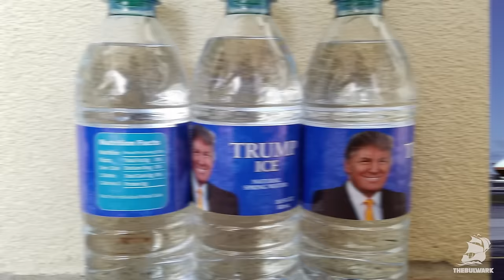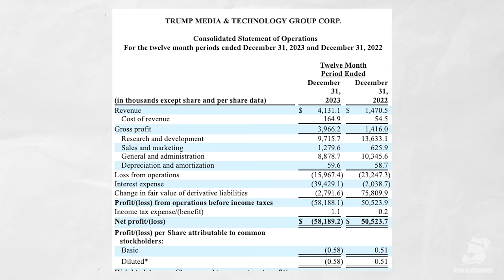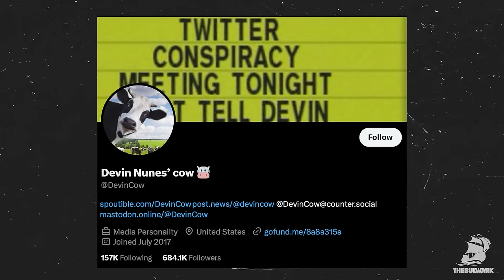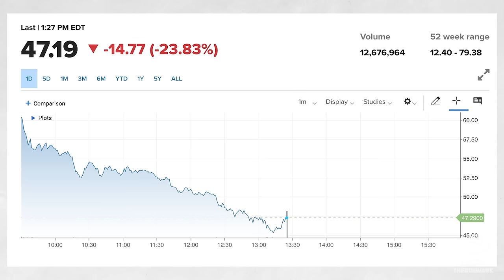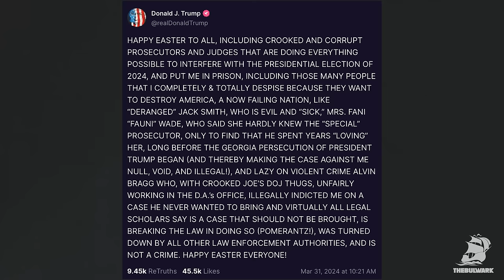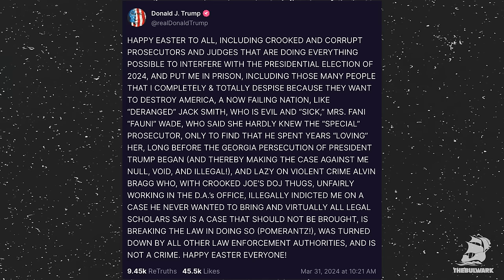Trump's Social Media Scam a TOTAL FAILURE Financially | Tim's Take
Tim Miller reacts to financial revelations about Donald Trump's Truth Social!